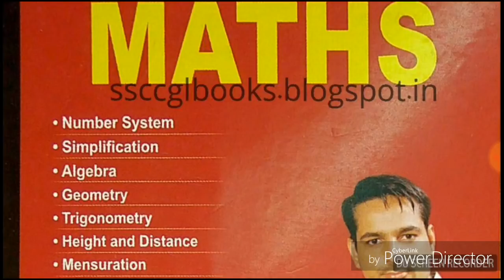UP SI RE-EXAM 2017 मैथ्स में 40/40 लाने का एक मात्र तरीका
नीचे दी गयी लिंक पर क्लिक करें और किरण पब्लिकेशन की बुक डाउनलोड करें बिलकुल मुफ्त :-